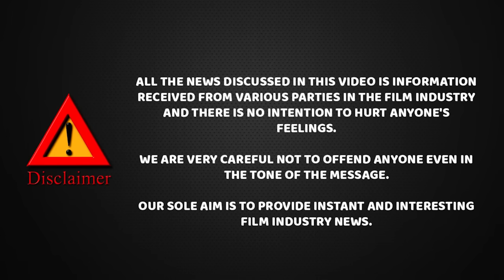அம்பானி வீட்டில் முகம் சுழிக்க வைத்த நயன்தாராவின் செயல்..இப்படி பண்ணலாமா..? நியாயமா இது..?